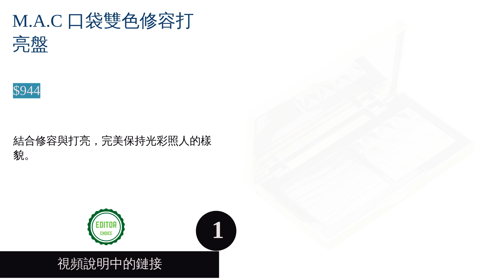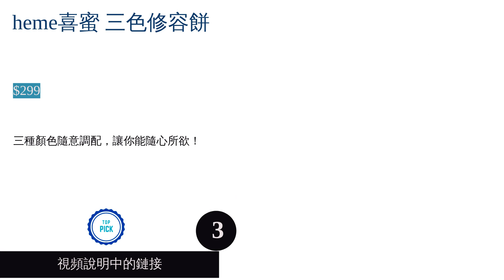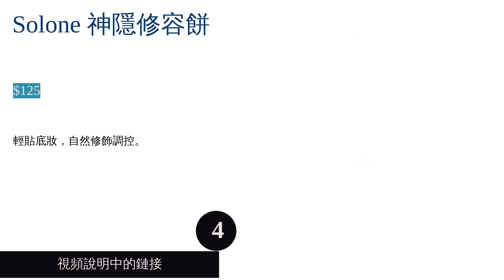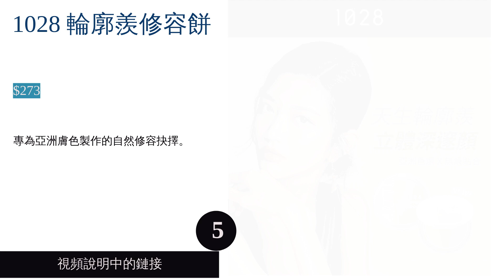2024年修容盤最佳推薦，不詳細評測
2024年修容盤最佳推薦，不詳細評測

00:00 介紹
00:04 #1 - M.A.C 口袋雙色修容打亮盤:
00:56 #2 - CANMAKE 小顏粉餅:
01:38 #3 - heme喜蜜 三色修容餅:
02:15 #4 - Solone 神隱修容餅:
02:57 #5 - 1028 輪廓羨修容餅:
03:39 結尾

探索2024年最新修容盤推薦，讓您的妝容更顯立體。

部分產品圖片/視頻是從製造商和賣家那裡獲取的。
如有任何版權投訴，請通過電子郵件聯繫 KikiTop。